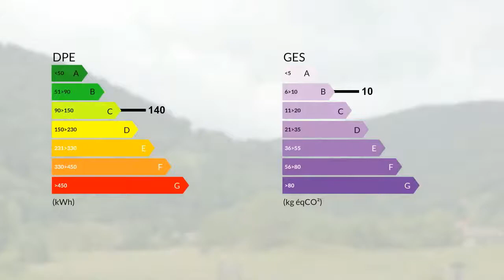Maison 123 m2 avec Jardin privatif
A Queige, dans un environnement privilégié, votre maison offrant une surface de 123m2 habitables et son jardin privatif. offrant une grande pièce de vie (38m2), 4 chambres (de 12,69 à13.37m2), une salle de bains, une salle d'eau, une buanderie et WC.. Le logement bénéficie également d'un grand garage. Situation idéale entre Albertville (9 kms) et Ugine (12kms). Prix : Prix en euros TTC Prix frais d'agence inclus - charge vendeur - Contact (y compris SAMEDI, DIMANCHE et JOURS FERIES) : Philippe KREH - 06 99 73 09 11 - Agent Commercial - GROUPEMENT IMMOBILIER  -  (réf. 29625) - - Annonce rédigée et publiée par un Agent Mandataire

DPE : C
GES : B